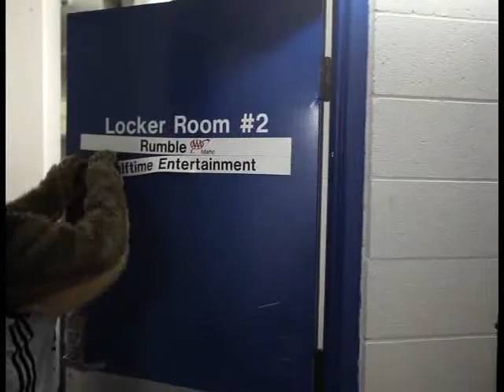Battle of the Mascots: Idaho Stampede's, Rumble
Meet the Idaho Stampede basketball team's mascot, Rumble.